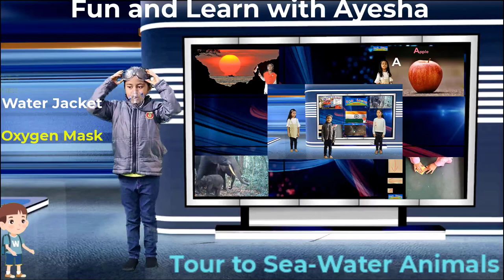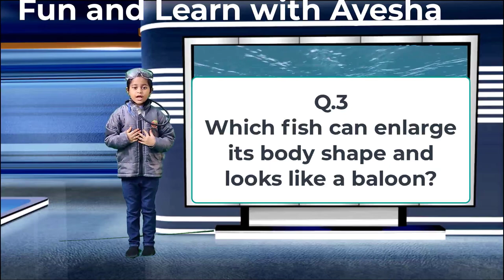Water animals name // Sea animals name //Tour to Sea// पानी में रहने वाले जीव